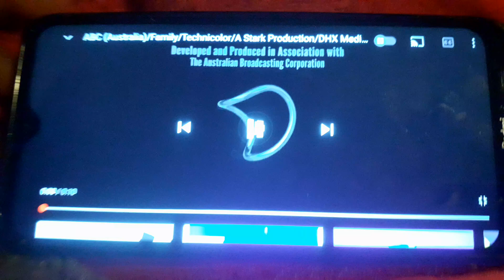ABC (Australia)/Family/Technicolor/A Stark Production/Nickelodeon Productions (Bounce)